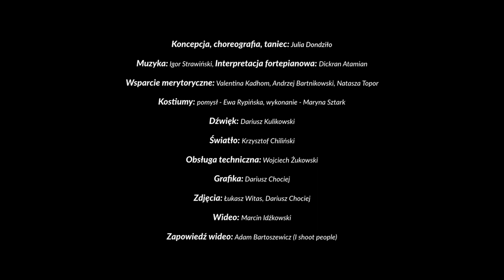Kobieco-wiośnie/trailer/Julia Dondziło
KOBIECO – WIOŚNIE

Koncepcja, choreografia, taniec: Julia Dondziło
Muzyka: Igor Strawińsky, interpretacja fortepianowa : Dickran Atamian
Wsparcie merytoryczne: Valentina Kadhom, Andrzej Bartnikowski, Natasza Topor
Kostiumy: pomysł - Ewa Rypińska, wykonanie - Maryna Sztark
Dźwięk: Dariusz Kulikowski
Światło: Krzysztof Chiliński
Obsługa techniczna: Wojciech Żukowski
Grafika: Dariusz Chociej
Zdjęcia:  Paweł Malitka, Dariusz Chociej
Video: Marcin Idźkowski
Zapowiedź: Adam Bartoszewicz/I shoot people

Spektakl realizowany w ramach stypendium artystycznego „Młodzi Twórcy” Prezydenta Miasta Białegostoku